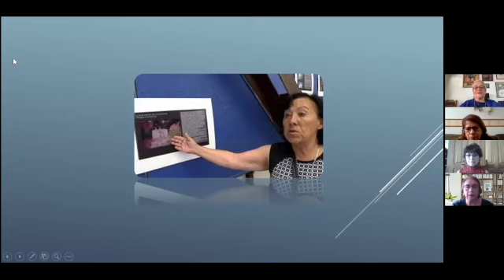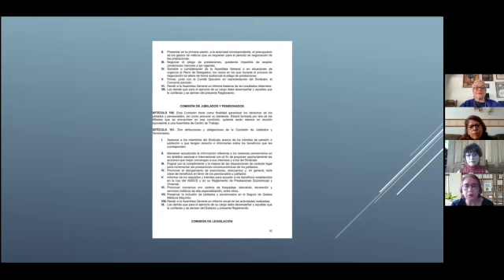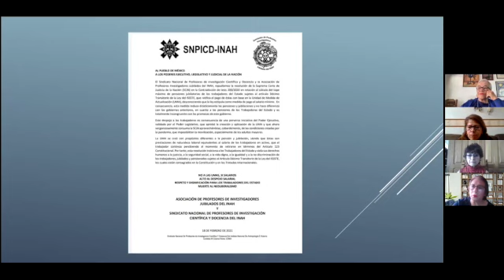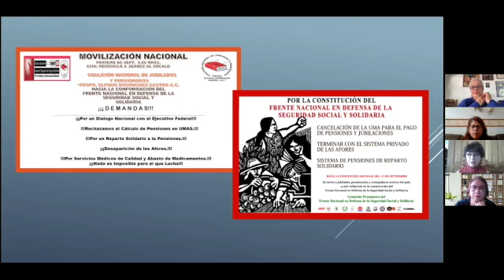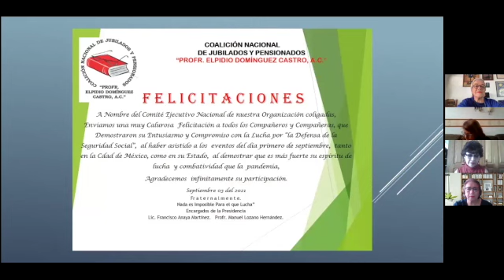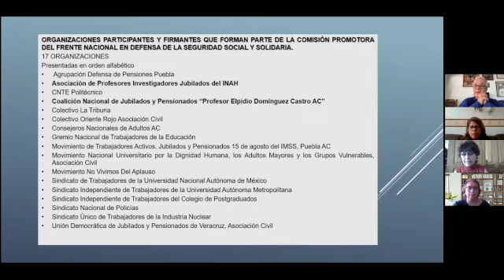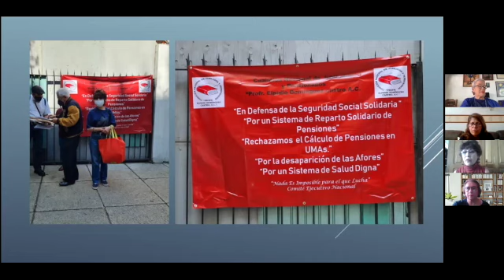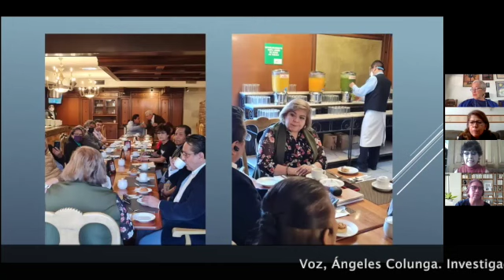Investigación en el INAH . Charla 79. Ángeles Colunga, Carmen Lechuga e Hilda Cruz.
LAS JUBILADAS Y JUBILADOS EN LA CONSTRUCCIÓN DE UNA CULTURA DE LUCHA.
Las charlas sobre la investigación en el INAH es una respuesta al recorte presupuestal impuesto al INAH este 2020, el cual ha afectado de manera sustantiva al Instituto. La investigación, en todas sus áreas sufrió su aplicación directa, vulnerando los estudios en disciplinas como: paleontología, arqueología, historia, antropología, lingüística entre otras. Ante esta situación, los integrantes del Sindicato de Profesores de Investigación Científica y Docencia del INAH buscan dar testimonio de sus trabajos, cómo estos son afectados y cómo se perjudica a la sociedad